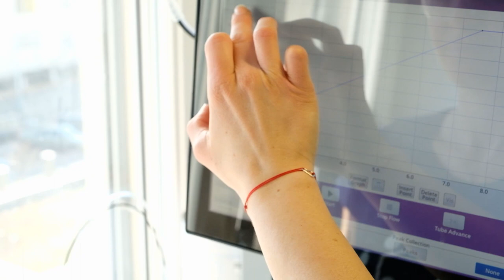Medailonek: dr. Ivana Mejdrová